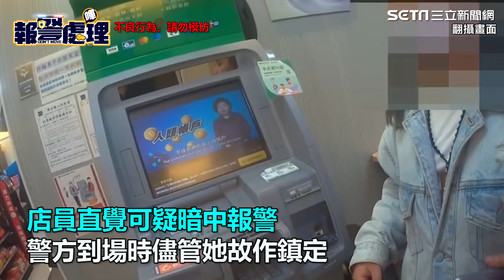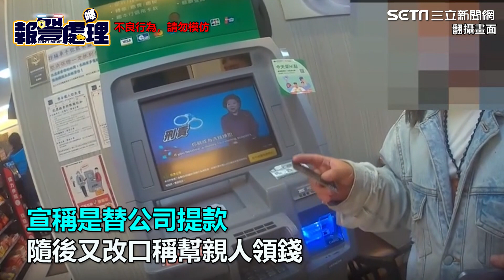妳敢盜領我們一定抓妳！淡水車手領光超商ATM 警起獲86萬贓款│94看新聞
友邦連結區
◎ 訂閱【三立新聞網】最新影片搶先看